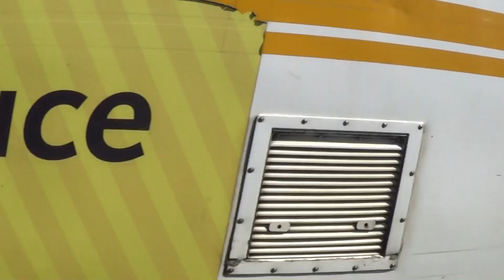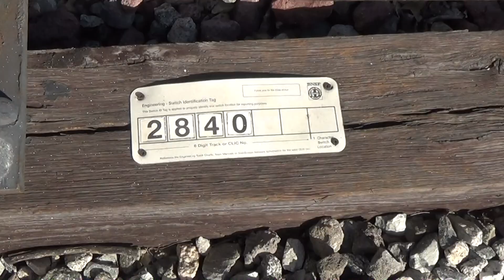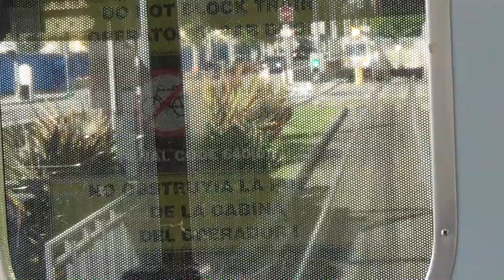Blue Line Action At Vernon, Florence, and Slauson Station. Front View Of Cab Included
On a nice breezy day, I decided to catch some Blue Line action at the three stations mention in the title. Also included, the remains of the BNSF Harbor Subdivision as it continues to rust. As a bonus, I tried my best to film the cab view while the Blue Line travels down Washington and Flower Streets. To start the scene, the remains of the historical Santa Monica Airline. As always, sorry for the shakiness. Enjoy.
Taken: 3/4/15